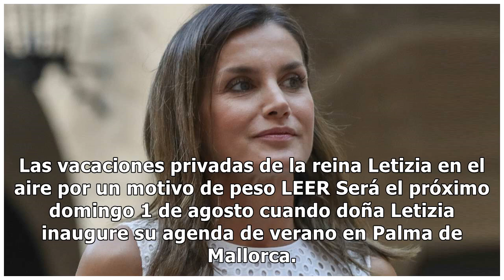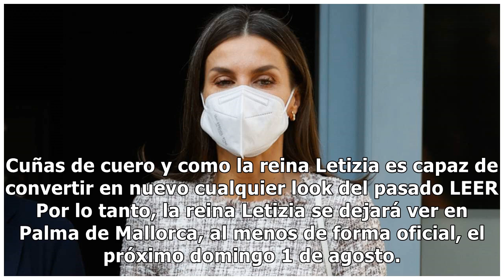La reina Letizia, en Palma de Mallorca: la fecha límite en la que reaparecerá en la isla